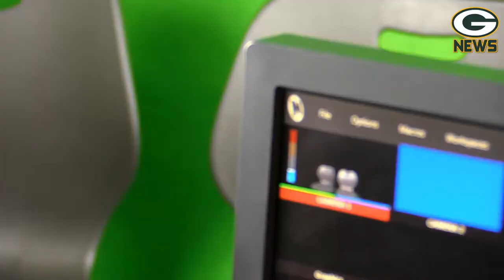S4:E13- The GMS News Show - Week of February 15th - February 19th, 2021